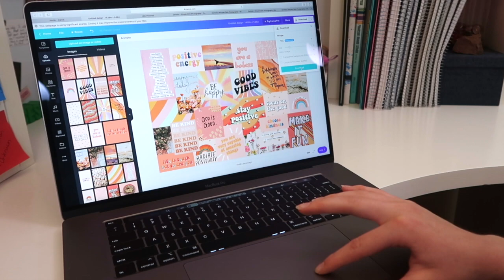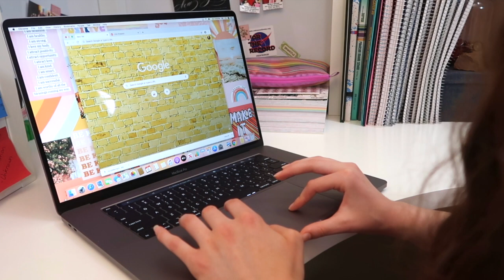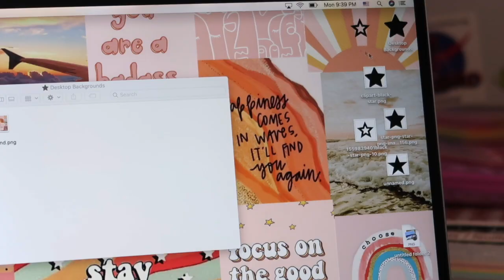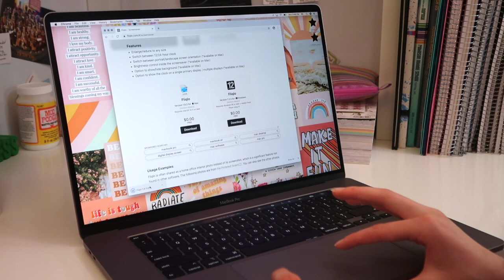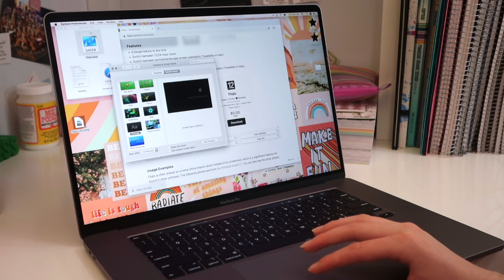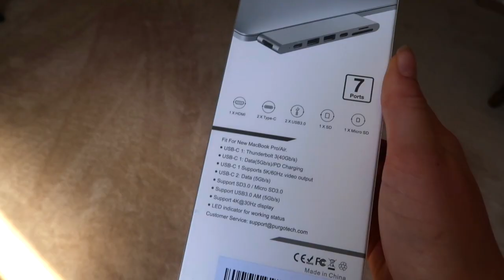UNBOXING AND CUSTOMIZING MY NEW MACBOOK PRO 2020 16" | how to customize your macbook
Hello everyone!!

In today’s video I unbox and customize my new 16” MACBOOK PRO!!!

This is actually the first laptop that I have EVER owned, and I wanted to give a HUGE thank you to my parents. They got this generous gift for me as a graduation gift & to reward my hard work in completing the IB diploma, and I am so, so grateful! I recognize that this is a very thoughtful gift that not everyone is able to get, so I just wanted to take a minute to express my appreciate, as well as preface this video by explaining that I’m in no way trying to brag or anything. Personally, I love watching these kinds of unboxing videos, and I find them very helpful, so hopefully you guys enjoy it too :)

This is the video that I used as direction for customizing my laptop. It's so helpful, and she's seriously the sweetest ever.

MY TIME STAMPS:
2:19 - UNBOXING
5:29 customizing!!!
8:33 - make collage/background
9:55 - customize google background
10:44 - hide/show dock
10:59 - customize touch bar
11:57 - make custom folders
13:25 - change accent colors
13:56 - hot corners
14:26 - analog clock
15:44 - sticky notes!!
16:33 - the adapter that I got!

I want to clarify that my video is not a directional video! I'm just showing you guys what I did to set up my laptop. If you want directions on how to do these things then go check out Julia's video!

I hope you all are staying happy and healthy!! DM me if you’d like to talk!

Carrie💋